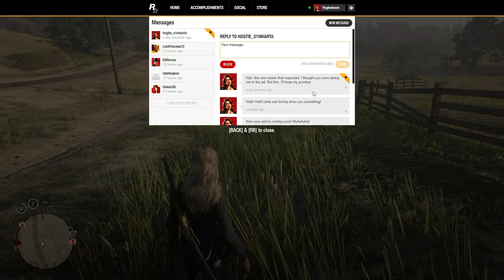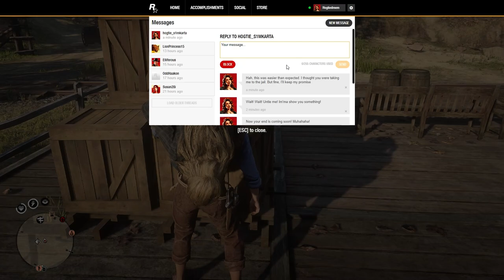Red Dead Redemption 2 ONLINE KIDNAPPING DAY 13